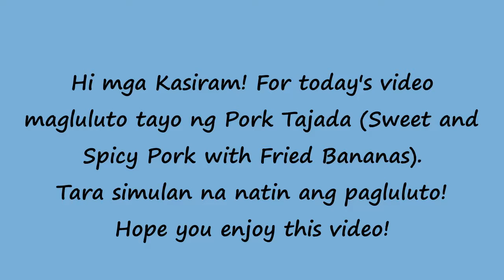PORK TAJADA | SWEET AND SPICY PORK WITH FRIED BANANAS | SIRAMAN KA TV